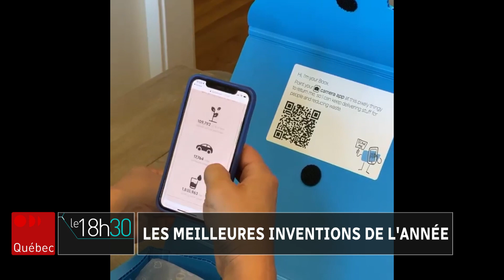Techno : les meilleures inventions de 2021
Chaque année, le magazine TIME publie sa liste des 100 meilleures nouvelles inventions. Jean-François Blanchet présente trois d'entre elles :
un fauteuil roulant compact pour voyageurs à mobilité réduite, une boîte de livraison réutilisable, et une batterie modulable à énergie solaire destinée aux pays en développement.
Suivez ICI Québec sur différentes plateformes